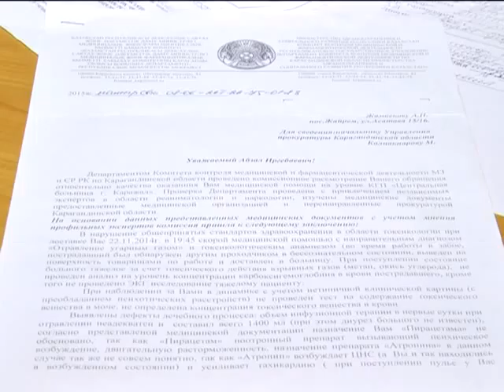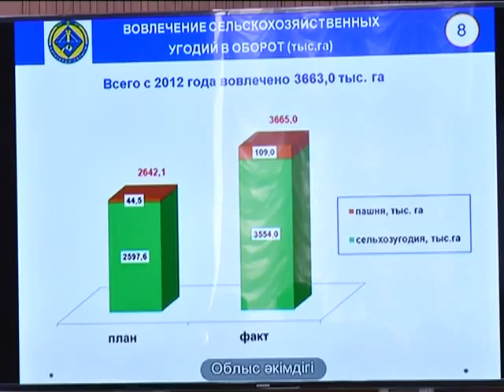29 06 2015 Новости канала Первый Карагандинский